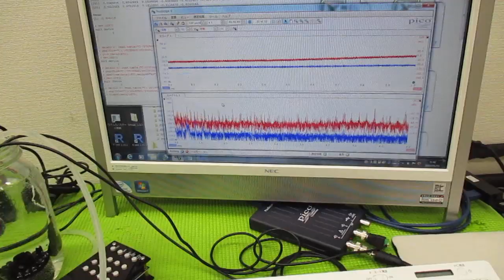メガヘルツの超音波発振制御プローブを利用した実験動画